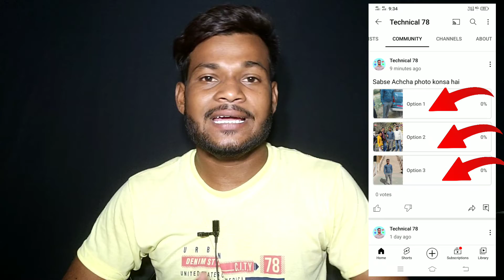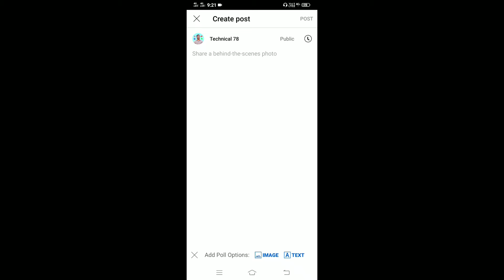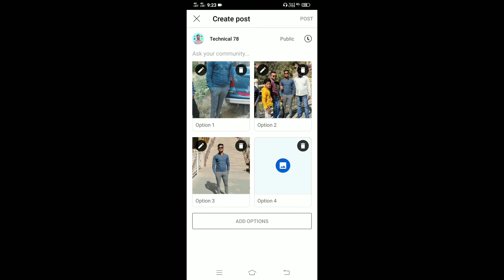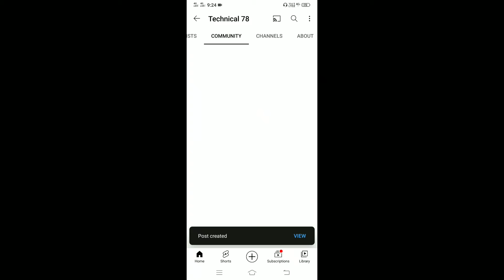Image Poll Kaise Karen | community tab me image poll kaise kare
Title.

About_This_Video...
Doston Aaj Ki Es Video Mein Batane Wale Hain Ki 2022 Mein Community Tab Me Image Poll Kaise Karen

(1) image poll kaise karen
(2) exit poll kaise nikala jata hai
(3) community tab me poll kaise kare
(4) community tab me image poll kaise kare
(5) community tab enable kaise kare
(6) community pool me photo kaise lagaye
(7) photo kaise post karen youtube per
(8) youtube par image kaise upload kare
(9) youtube par photo upload kaise karte hain

Dosto _Video _Achcha _Laga Ho To Channel
Ko _Subscribe _Kar _Do _Watch _ Next Video
Host...__  Pradeep_ _Vishwakarma
From _ _Pilibhit_ _Up _ ( India )_ _#TechUp26